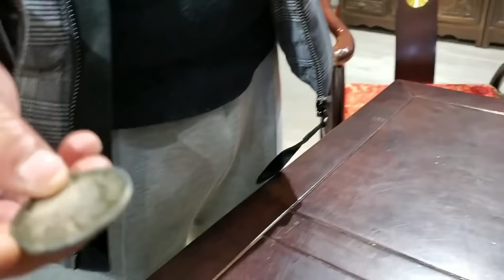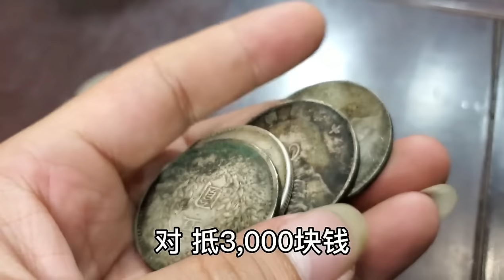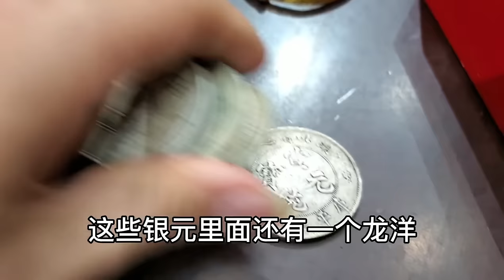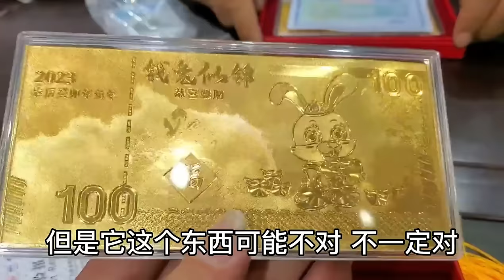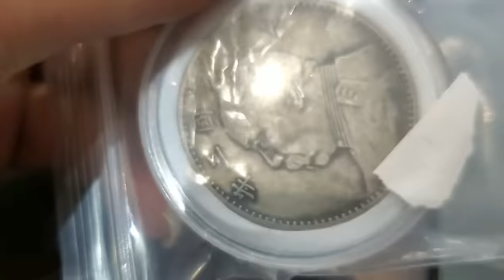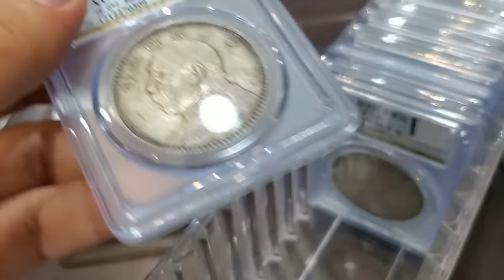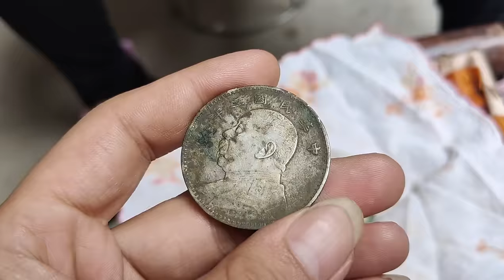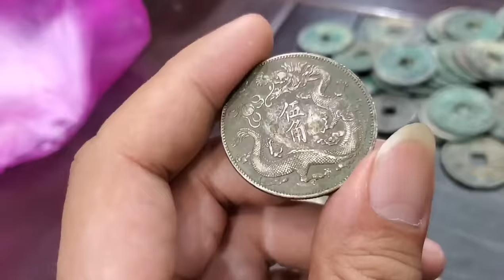在美国收废品捡漏银元大珍，真品价值两千多万，鉴宝会是啥结果【小闫打铁镯】